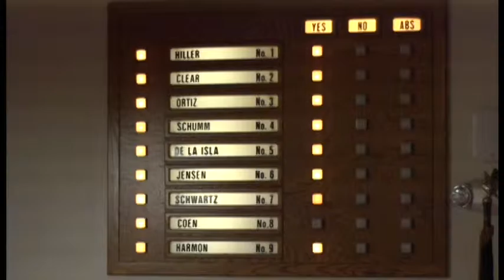Topeka City Council 7 14 2015